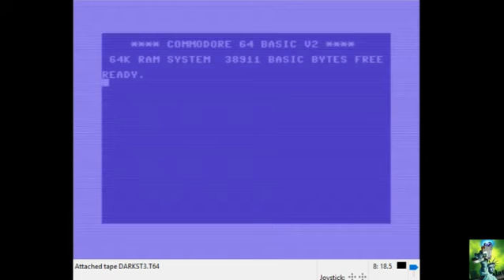DARK STAR 1984 C64 MASTERTRONIC COMMODORE 64 SHMUP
Additional links in this description
Want to play any game now? Below is a link to Retro Uprising!

Creator: David Darling, Richard Darling
Genre: Shoot'em Up, V-Scrolling
Players: 1 Only
Hi !
I like to watch gaming video's on POLAVENTRIS,  COMMODORE ENDINGS, DerSchmu, Recorded C64 Games, MACHINIMA, World of LongplaysCAPTAIN SPARKLEX, TOBYGAMES, GAMEGRUMPS, SMOSH GAMES, LANA DEL RAY, ANNOYING ORANGE, Yogscast, pewdiepie and lots of others!

If you want to play any game and enter your score you can do it here for free !!

here's some links to high score websites:
All high scores/all formats:

MAME high scores
MAME ACTION REPLAY PAGE (MARP)

H.A.R.P. (Home Action Replay Page)